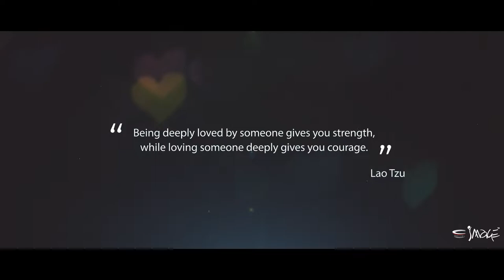Aparajita & Prashik Short Film HD NEW